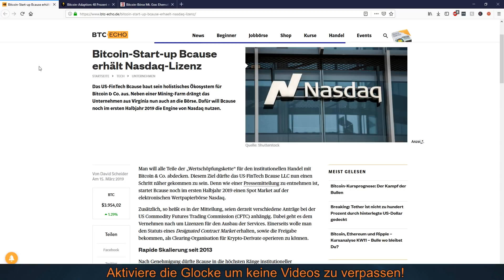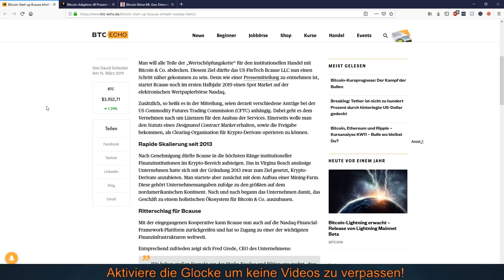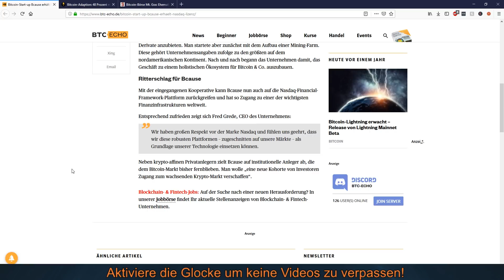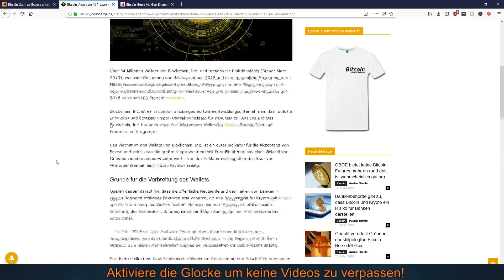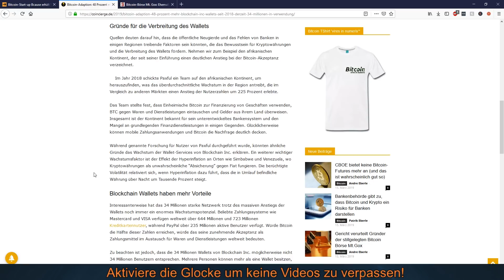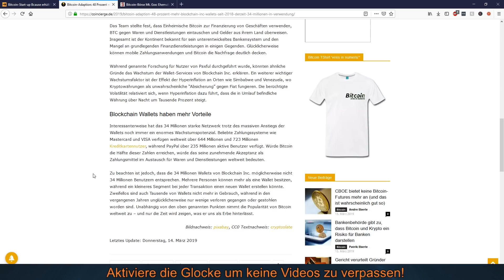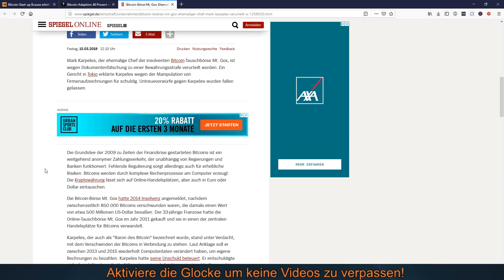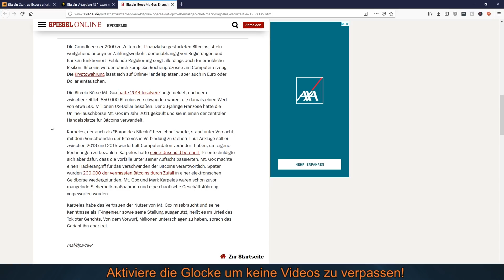BITCOIN ADAPTION NIMMT WEITER ZU